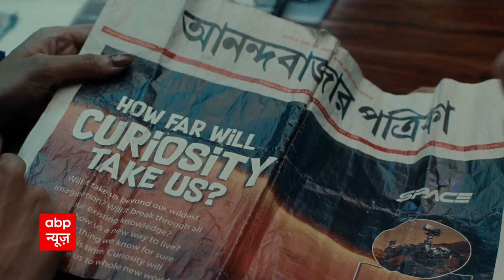Jammu Kashmir : क्या कश्मीर की जेलों से हो रही ISI की साजिश, कर रहे सॉफ्ट टारगेट को निशाना ?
कश्मीर में टारगेट किलिंग को लेकर दहशत का माहौल बना हुआ है. इस बीच आतंकी घटनाओं को लेकर एक बड़ा खुलासा हुआ है. पाक खुफिया एजेंसी आईएसआई (ISI) की नई साजिश का पर्दाफाश हुआ है. सूत्रों के हवाले से खबर है कि कश्मीर (Kashmir) की जेलों से आतंकी नेटवर्क चलाया जा रहा है. यहां की जेल मे बंद आतंकियों (Terrorists) से मिलने वाले लोग आईएसआई से संपर्क कर रहे हैं. आईएसआई के लोगों से आतंकियों को टारगेट किलिंग (Target killings) का एजेंडा मिल रहा है.